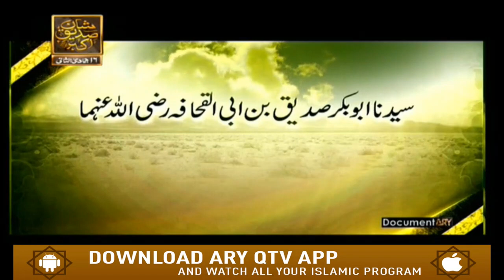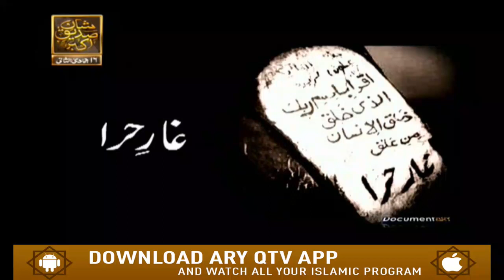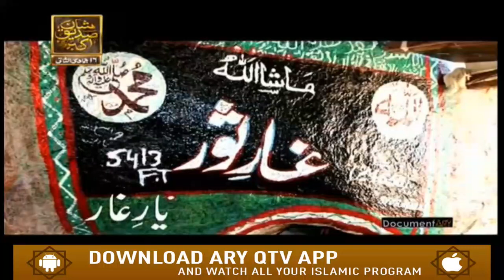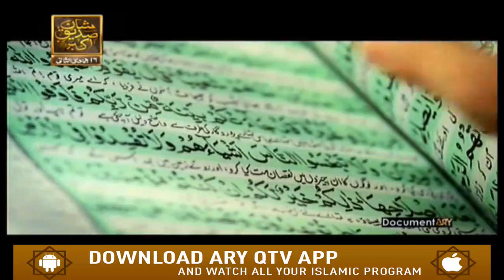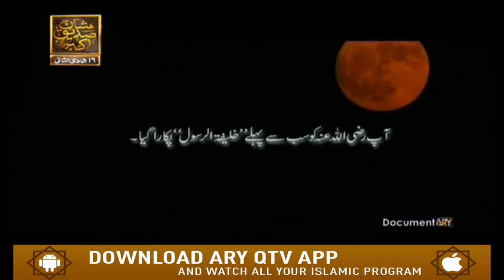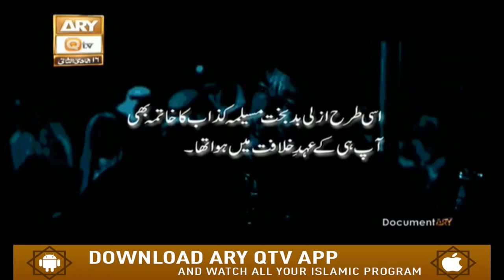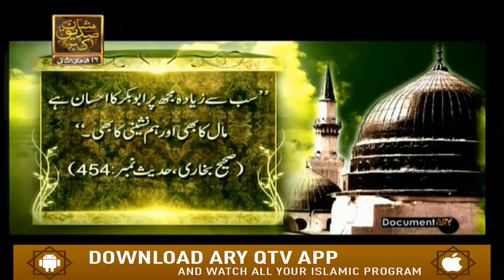Hazrat Abu Bakr Siddique R.A | 11th February 2020 | ARY Qtv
Documentary of Hazrat Abu Bakr Siddique R.A

Hazrat Abu Bakr became the first openly declared Muslim outside Muhammad's family, Abu Bakr served as a trusted advisor to Muhammad (PBUH), During Muhammad's lifetime, he was involved in several campaigns and treaties Popularly known as Abu Bakr Siddique R.A was a senior companion (Sahabi) and—through his daughter Aisha the father-in-law of the Islamic prophet Muhammad.